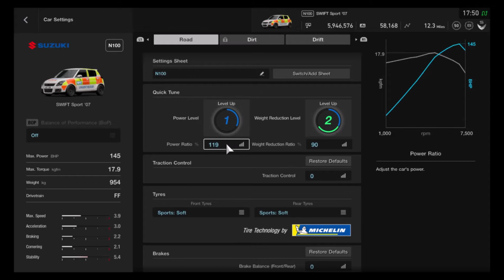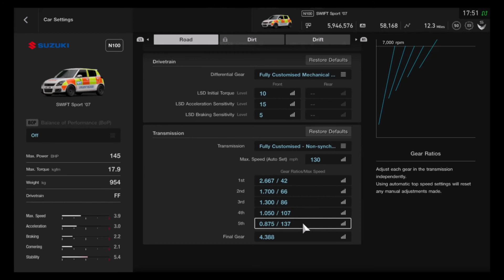GT Sport - Suzuki Swift Sport CIRCUIT SETUP (N100)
Gran Turismo Sport - Suzuki Swift Sport '07 N100 tune setup

Today's N100 build is a Suzuki Swift Sport tune, one of the stars of this week's GT Sport daily race A

gt sport
gran turismo sport
gt sport suzuki swift sport
gt sport suzuki swift sport setup
gt sport suzuki switft sport tune
gt sport suzuki swift setup
gt sport suzuki swift tune
gt sport n100
gt sport n100 setup
gt sport n100 tune
gt sport gameplay
gt sport campaign
gt sport gt league
gt sport tokyo expressway
gt sport autopolis
gt sport 2020